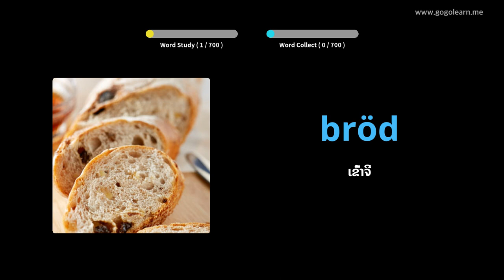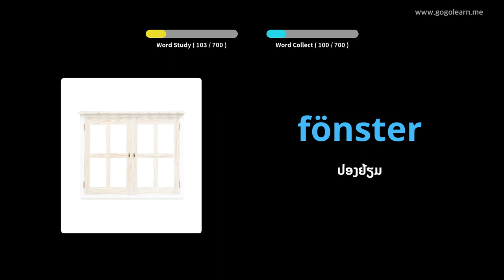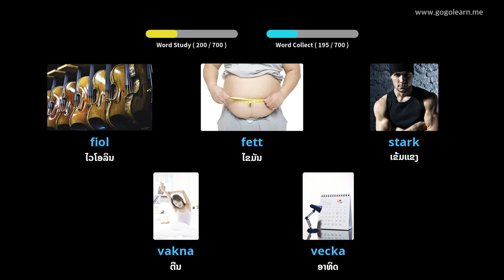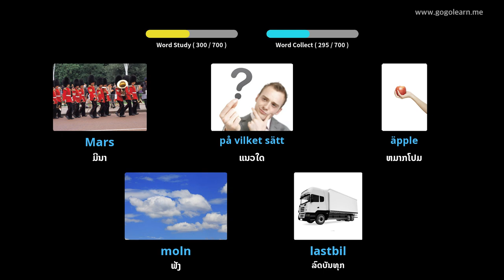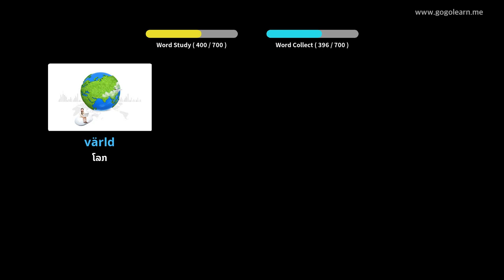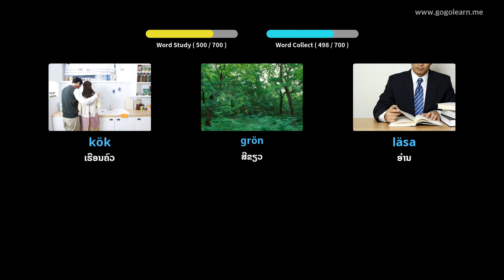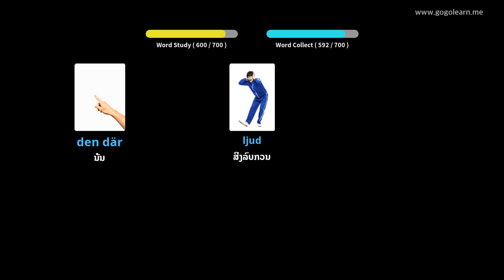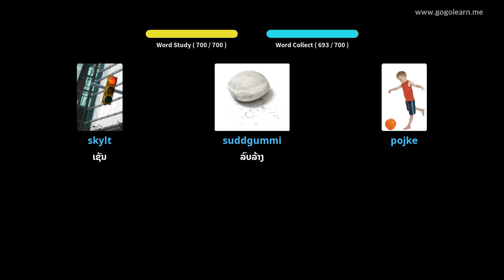ເດັກນ້ອຍ ຄຳ ສັບຊູແອັດ | Golearn